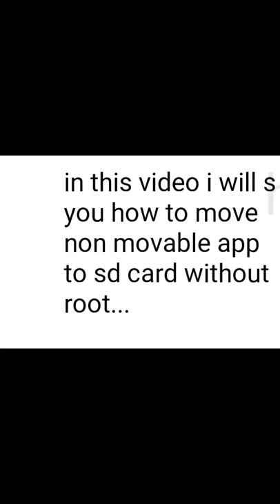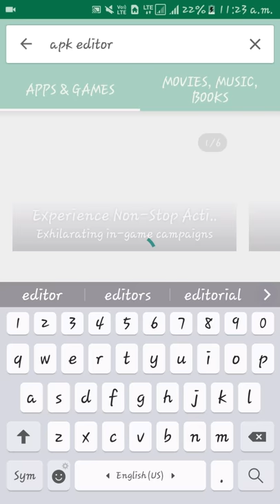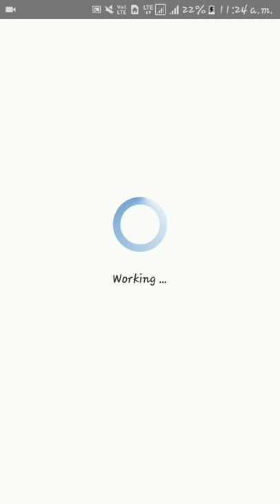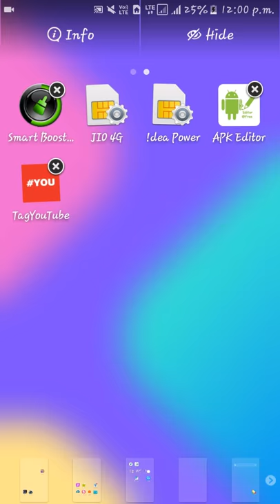How to move non movable apps on sd card - in android & free up your phone storage [no root]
In this video i will show you can move non - movable apps to sd card without rooting your device.
This is the very simple method.

MY OTHER VIDEOES

(1) How To See Friends Phone Screen On My Mobile I How To Share Android Screen On Another Phone - 2017

(2) You can't see it with your naked eyes, But you can it with mobile camera !!!

(5) Make Money Fast Online Without Any Investment | Earn Money From Home  2017 & 2018 - Top 10 Ways

(6) Add clickable links in Instagram comment/caption box | Download photos/videos on Instagram | See profile picture in full screen.